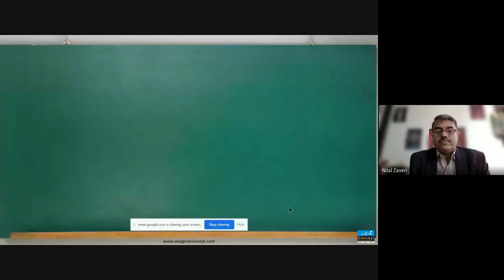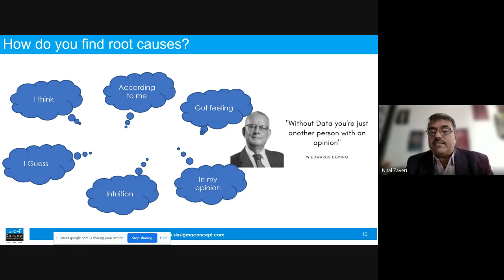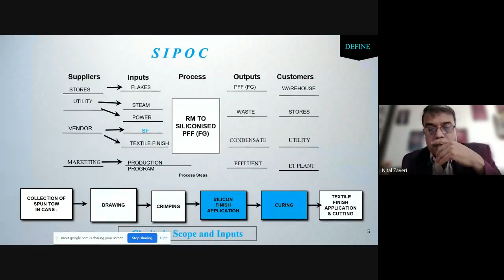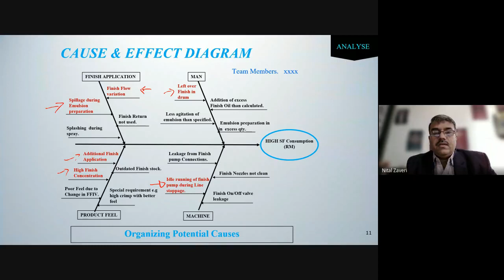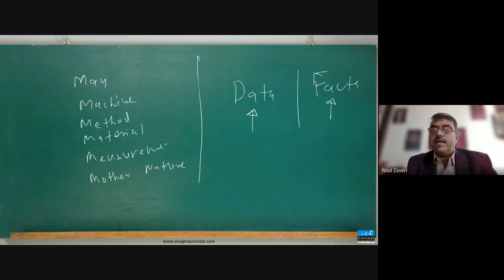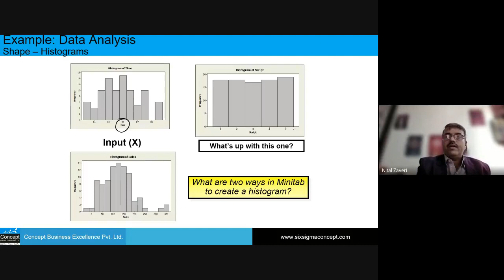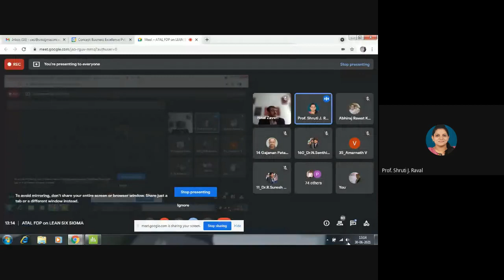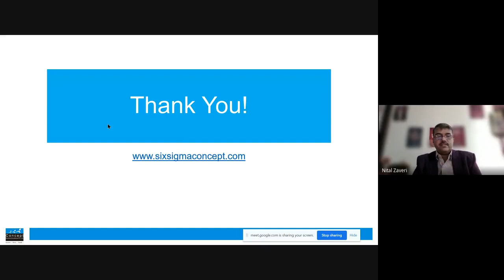Analyze Phase of Lean Six Sigma_1